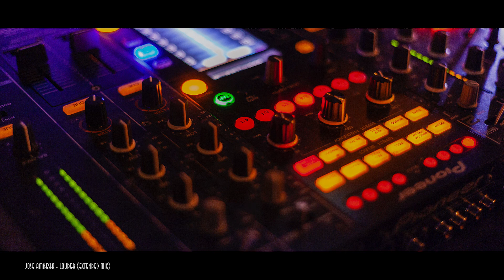[Classic] Jose Amnesia - Louder (Extended Mix) (HQ Audio)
Shuffle | The Future of Crypto Betting
The next generation in online casinos - play all of your favourite games on Shuffle, with the best rewards!

Sign up with link bellow:

- get exclusive benefits
- access to special telegram group
- daily rollhunt & challenges